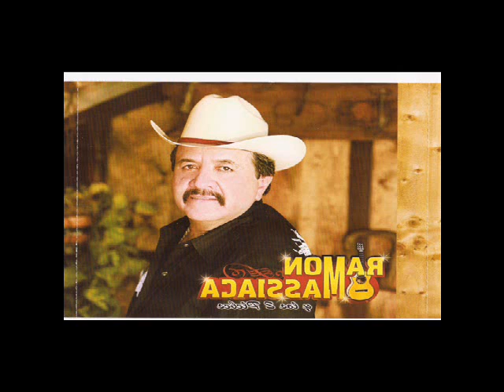Ramon Massiaca con norteño El mejor de mis amigos